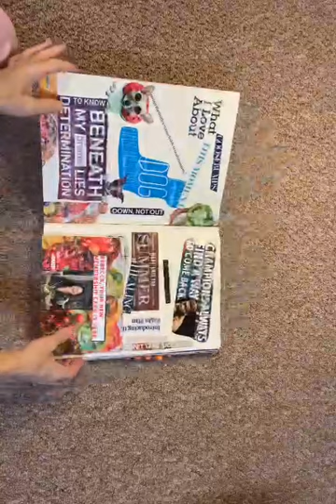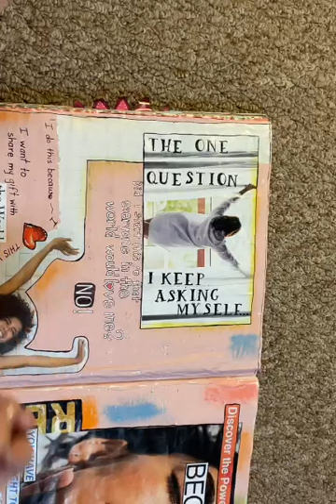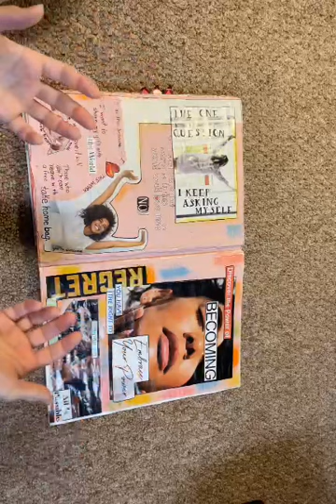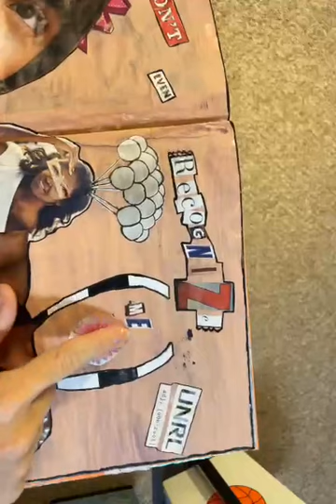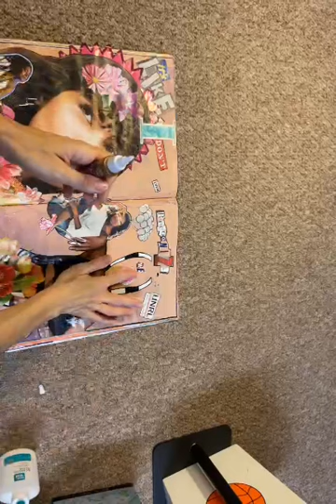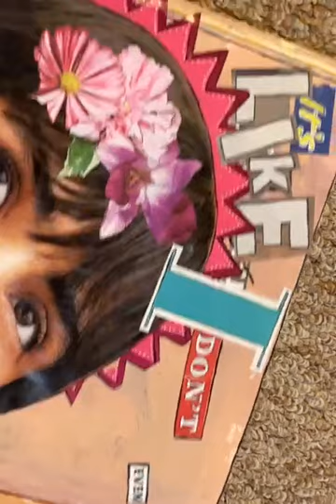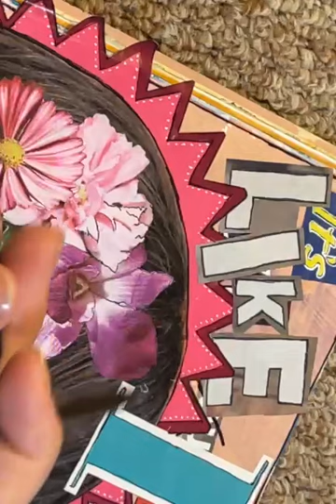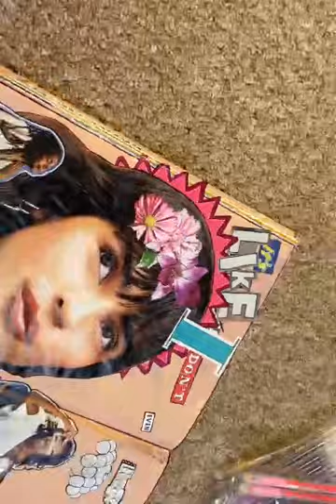Find Your Voice - Hey Dana! MYLIFEjournal ‘23 - Ep. 3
We all deserve a space to let our voice be heard! Find out what happens when I let my thoughts spill out onto my pages!

You can find Dana here: @idle.homestead